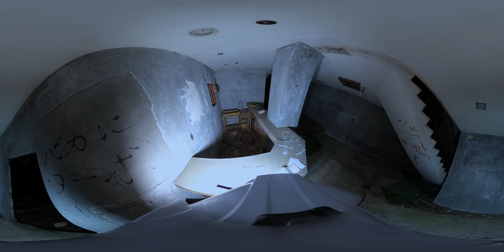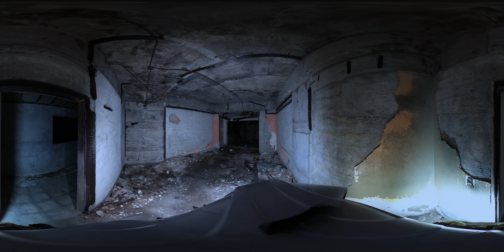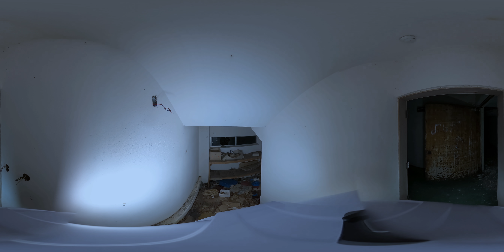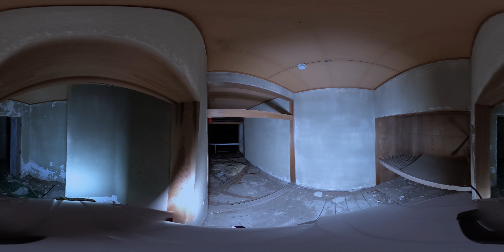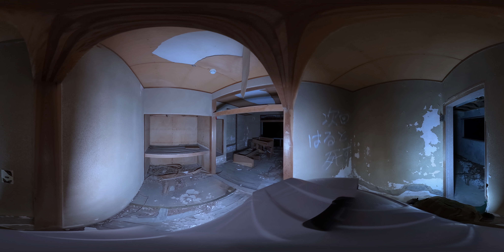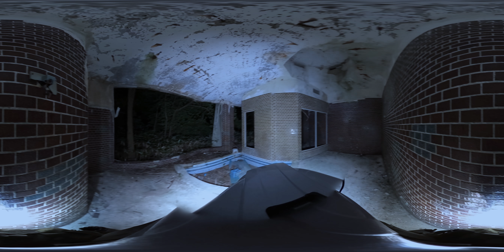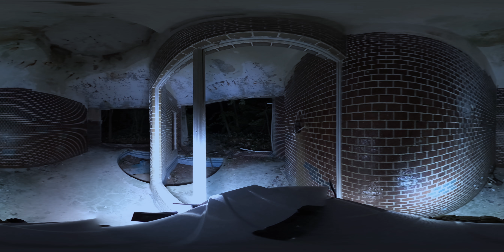【VR】宮城県心霊スポット「ホテルニュー鳴子」を360度VR動画で見る【バイノーラル】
心霊スポットVRシリーズ第8弾
本編
【前編】ホテルニュー鳴子！宮城県の幽霊ホテル - 心霊調査ファイル
【後編】 ホテルニュー鳴子！霊の集まる地下大浴場 - 心霊調査ファイル

特別付録動画でVRで心霊スポットを体感できる付録動画です
VRゴーグルがなくてもスマホででも360°の視聴可能！
擬似体験が可能で施設内をよりお楽しみ頂ける動画です

恐怖をクリエイティブするホラーロマンス冒険活劇チャンネル
オカルト的な伝承や霊や呪いの存在を確認すべく全国の恐怖スポットを調査

［探検時におけるリスクとインシデントについて］⚠️ナナホラは探検や現地訪問を推奨するものではありません
山・渓谷・炭鉱・洞窟・地底湖は重大な事故に繋がる可能性があり、命を脅かす危険な場所です。これらの探検時における野生動物の脅威や想定されるリスクやインシデントへの対処法等は、各分野の専門家による指導と特別な装備や訓練のもと安全管理を行い撮影をしています

〈動画ロケ制作 協賛のお願い〉
欲しいものリスト→【

ホラー大募集中！
①心霊スポットの調査依頼
②心霊写真・動画の提供
③曰く付き古物や物件譲渡

【注意事項と健全なチャンネル化のお願い】
いつも暖かく本チャンネルを見守っていただき、ありがとうございます。
本チャンネルはリアルな現場を撮影して、検証を追求するエンターテインメント番組です。
題材となる現地情報に関しましては、都市伝説やフィクションを元に制作している為、事実と噂が混在しておりますが、信じる・信じない、嘘・本当などは関係なく、作品優先です。ご理解の上、ご覧ください。
(1) コメント欄にて動画を楽しむ上で内容を阻害するもの（事実と異なるなどのご意見）や、悪意のあるネタバレ等の内容は禁止とさせて頂きます。
(2)  嫌がらせや悪意のあるコメントは削除対象となります。
(3) 妨害や悪評（虚偽の事実、デマの拡散、嫌がらせ、差別的表現、脅迫、個人情報の漏洩等）これらのコメントを行ったアカウントには、損害賠償、民事訴訟、刑事告訴（侮辱罪、信用毀損罪、名誉毀損罪、業務妨害罪、強要罪等）にて発信者情報開示請求を委託し法的措置で対処します。
権利や法的に問題がある場合、コメントではなく代理人（当事者の代理または弁護士）を立てご連絡下さい。

Kakky
ユーフルカ
甘茶の音楽工房
PIXITA
iStock
Adobe Stock
DOVA-SYNDROME